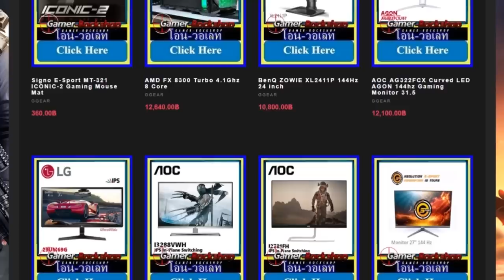ใช้เทคนิคพี่จีนในแรงค์ (หัวร้อน!!) | Speed Drifters